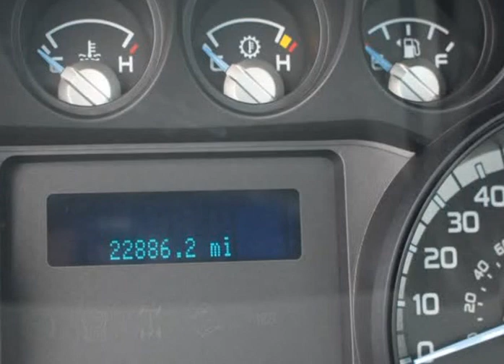2014 Ford Super Duty F-350/22Km/4WD/Lift gate/SRW Reg Cab XL (HONOLULU, Hawaii)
4 WHEELS AUTO LLC
1299 HART ST
HONOLULU